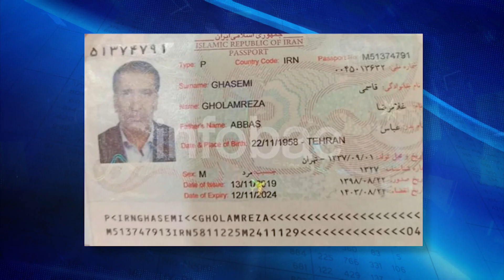Justicia argentina imputó al piloto iraní del avión venezolano